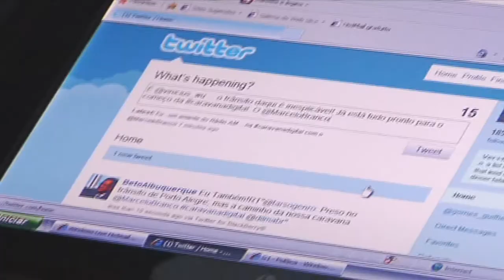MANUELA NA CARAVANA DIGITAL POA